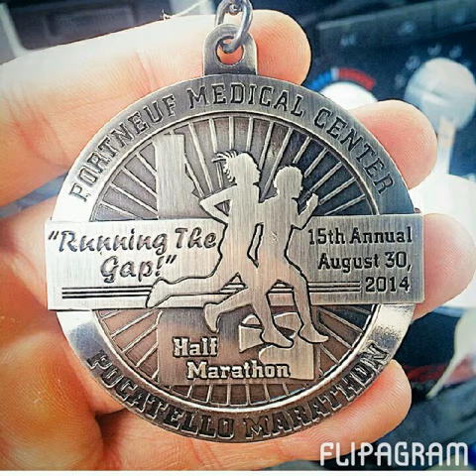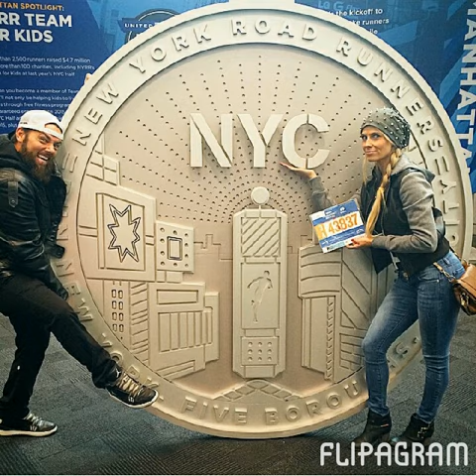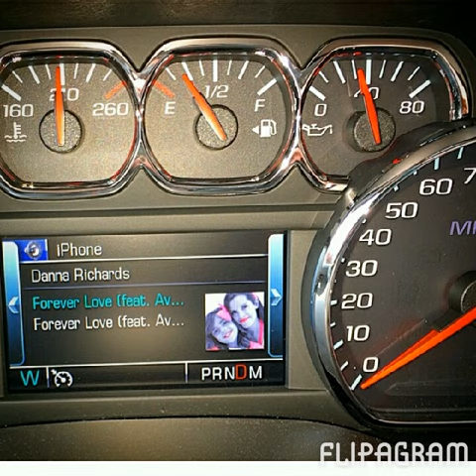Living life through the shaytards